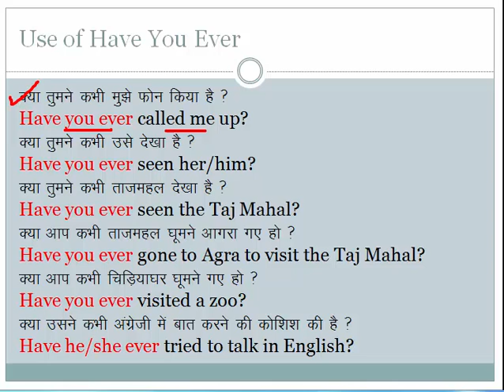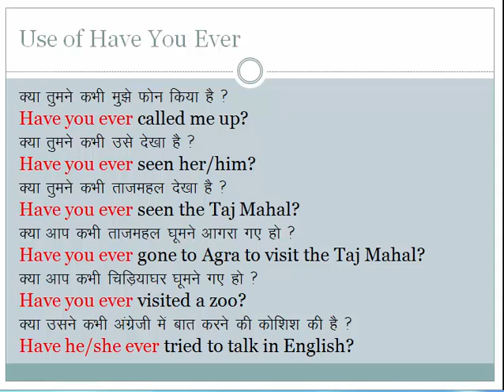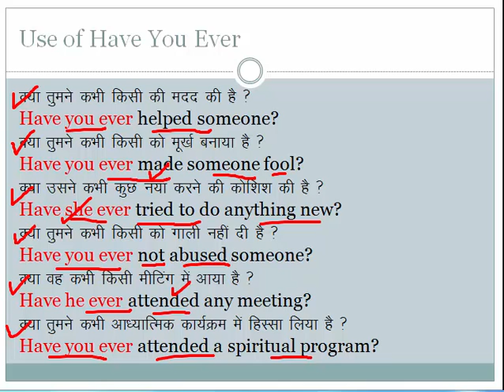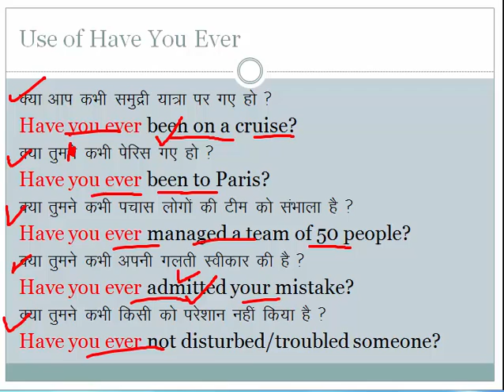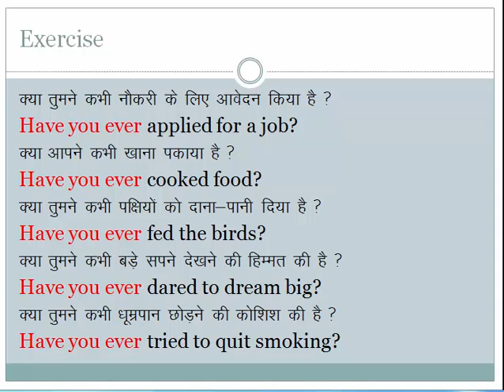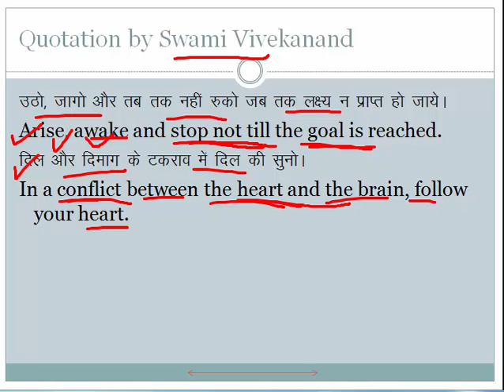Video#35 Use of Have You Ever in English | English Speaking Course (in hindi)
English Speaking full course (in hindi)

English speaking full course video series - in hindi
This is Use of Have You Ever video in English Speaking Course series. In this video, we will learn how to use of Have You Ever in English through Hindi.

Use of Have You Ever